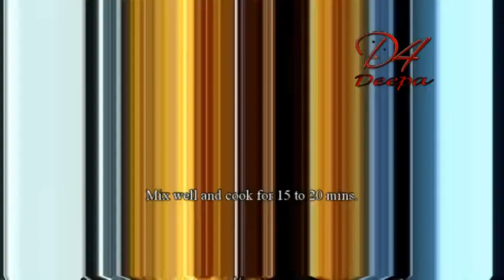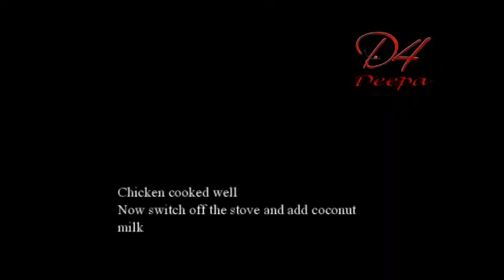Nadan Chicken Curry | D4 Deepa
Hi Friends

Welcome to D4 Deepa

Today's recipe is  Nadan Chicken Curry.. Very tasty and a simple one...

Please do try it and let me know your valuable suggestions...